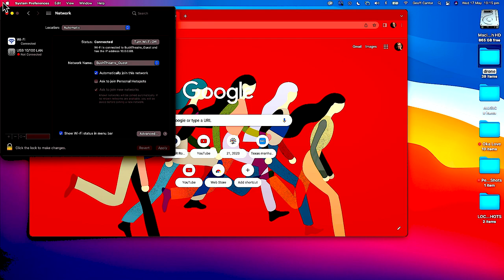AQ 50 May 17th Bush Theatre Linsey Pollak Concert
The unique sound and style of Linsey Pollak  as he creates a new instrument and play an original sound